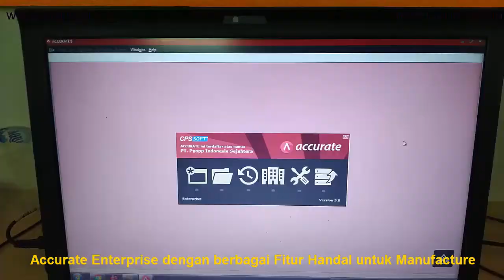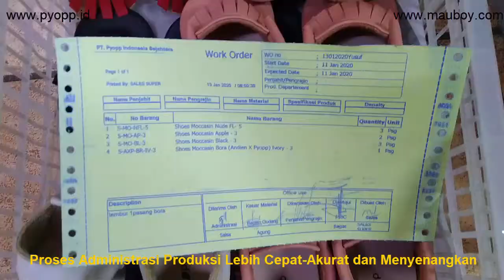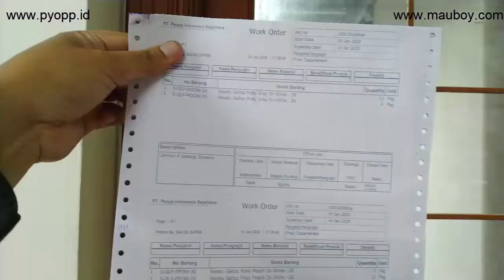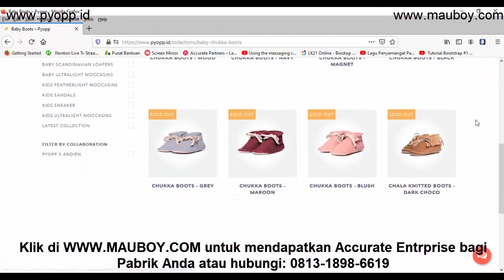Implementasi Accurate Accounting Enterprise di Pyopp House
Pyopp Adalah Sepatu Anak yang didesain khusus bagi perkembangan Struktur kaki anak yang sempurna Dalam melakukan proses produksinya, Pyopp menggunakan Accurate Accounting Versi Enterprise yang terintegrasi mulai dari Pembelian-Produksi-Penjualan-finance-kas-Gudang-Pajak, dll
sehingga proses transaksi Akuntansi dan produksi di Pyopp dapat terjadi secara cepat-akurat-dan menyenangkan.
Gunakan Accurate Enterprise bagi Kegiatan pabrikasi dan akuntansi perusahaan anda dengan klik di atau hubungi: 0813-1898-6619